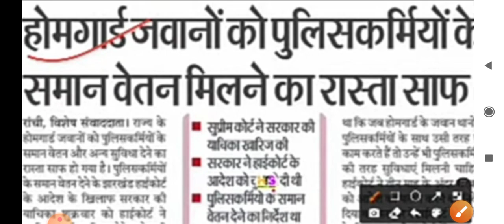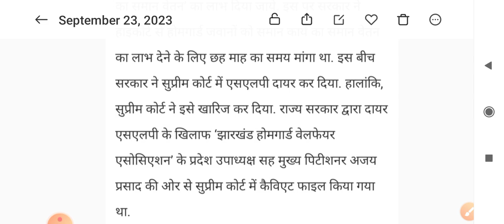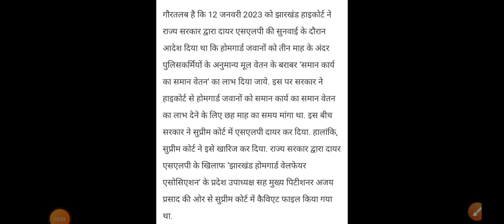होमगार्ड जवानों को पुलिस कर्मियों के समान वेतन || सुप्रीम कोर्ट का आया ऐतिहासिक फैसला